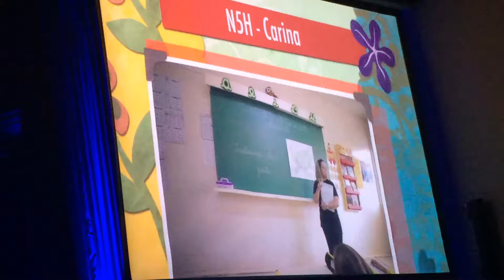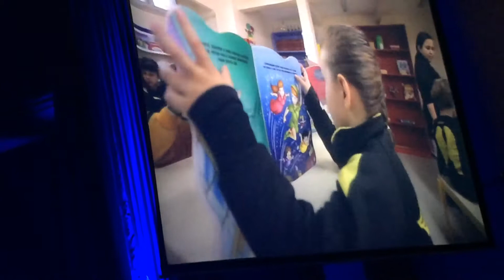Formatura 6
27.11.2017